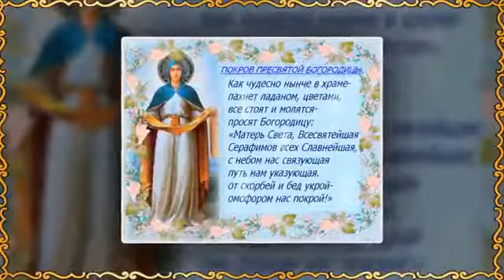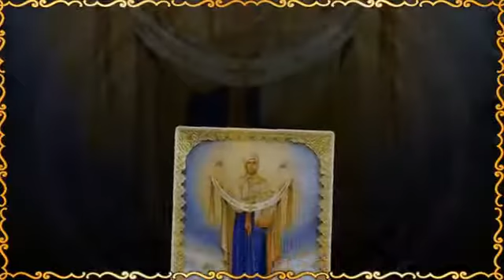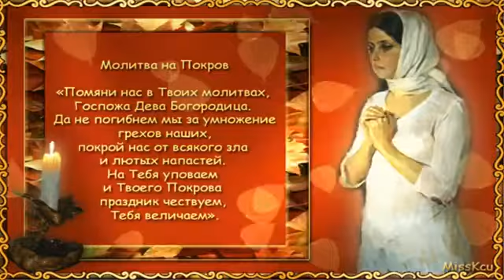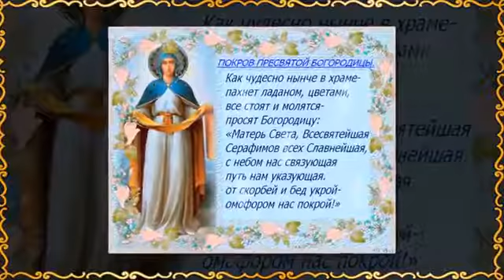Покрову Божией Матери посвящается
Проникновенная, очень красивая песня, посвященная величайшему  богородичному празднику - Покрову Пресвятой Богородицы
Музыка Е.Залевской
Исполняет Николай Донец и группа "Преображение"

Мати Пречистая,  жизни дыхание,
Скорбен твой путь на земле.
О Всеблагая, подаждь покаяние,
Да не погибнем во мгле.
Ночью глубокой и зорькою раннею
Мы предстоим пред Тобой.
Чистым Покровом укрой.
Света источниче, жизни дыхание,
Неувядаемый цвет,
Дай нам укрыться от бед.
Нам, утомленным духовными бранями,
Вымоли крепость в борьбе.
Взоры направим к Тебе.
Все мы с мольбою к Тебе притекаем,
Сердца отраду нам дай.
Вымоли сладостный Рай.
Свет Невечерний, погибших взыскание,
В скорбный падения час
Услыши, Пречистая, нас.
К жизни духовной святое восстание,
Тих и смиренен твой взор.
Чистый святой Омофор.